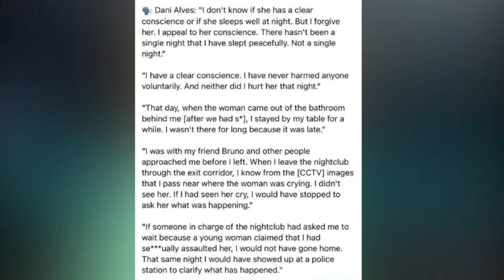SPORTS 11AM 22 JUNE 2023